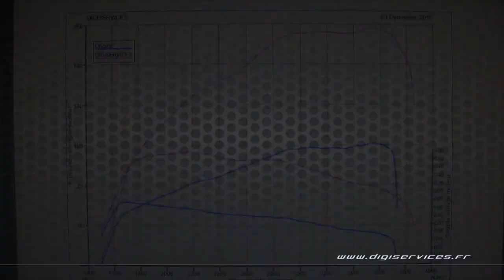Renault Master 2.3 dci 100cv Reprogrammation Moteur @ 158cv Digiservices Paris 77 Dyno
Reprogrammation Moteur sur un Renault Master 2.3 dci de 100cv.